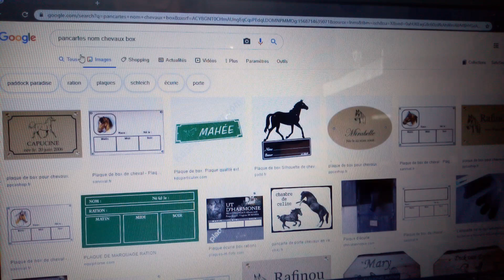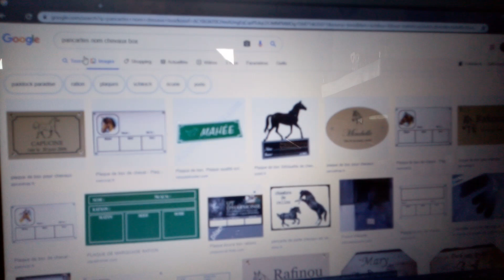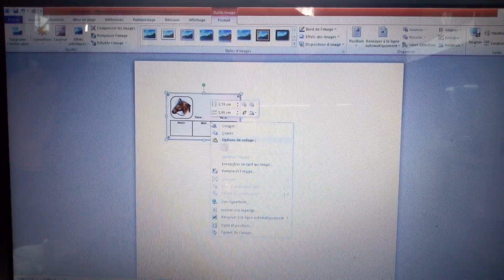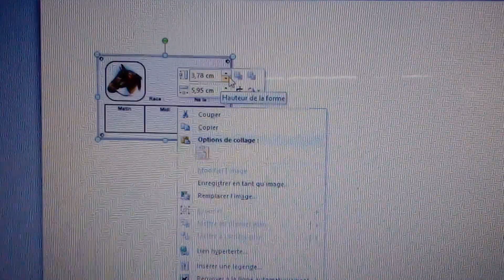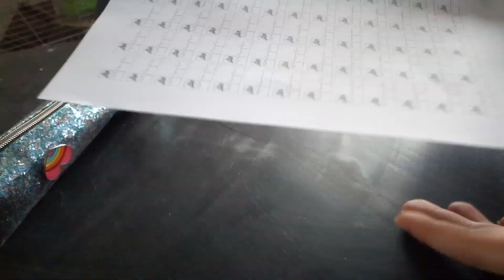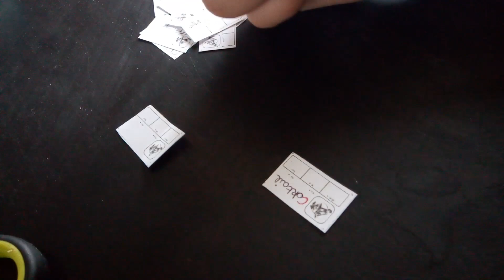[tuto] écriteaux pour les noms des chevaux.